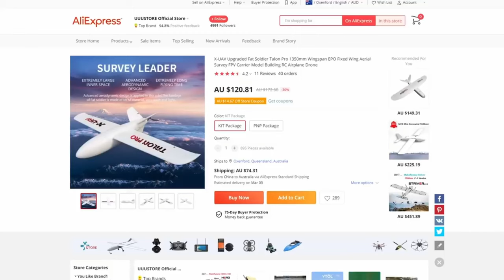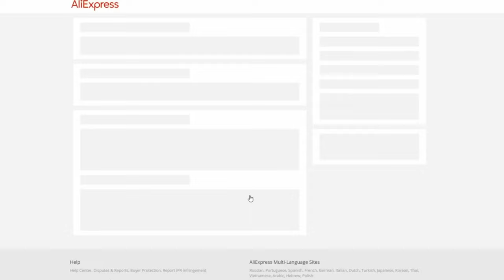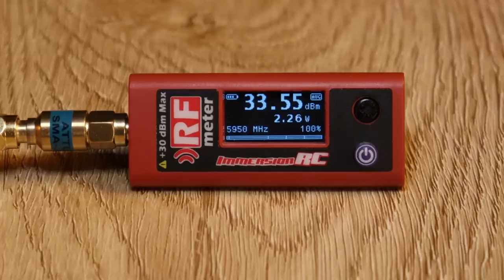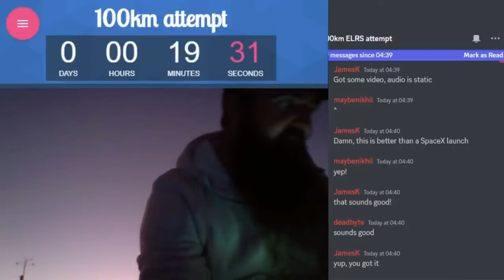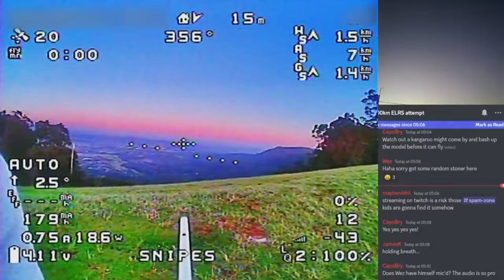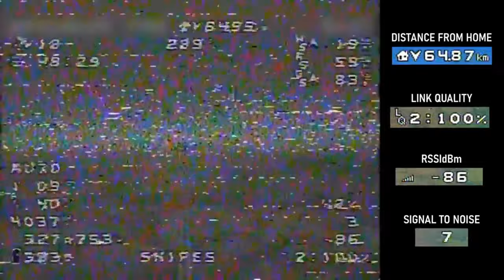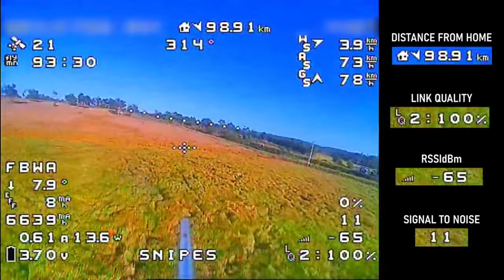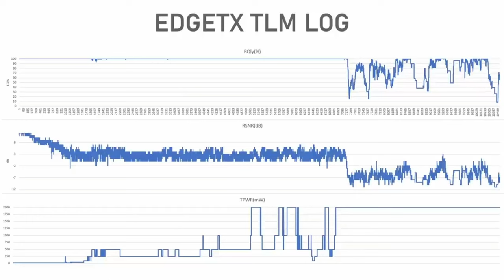Full OG Video | The Ultimate ExpressLRS Range Test - Can it make it to 100KM? Yup!!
Much love and appreciation for Wezly, Jye, Alessandro and everyone else involved in the development of ELRS and this video. I have nothing but respect for your contribution to the community and felt that their achievement should be seen.

Air Side:
Wing: XUAV Talon Pro
Motor: Sunnysky X2820 570kV
Prop: APC 12x8
ESC: Aikon 35A
FC: Matek F405-wing
VTX: Foxeer Reaper Extreme 2.5W
VTX Antenna: TrueRC Singularity 5.8 RHCP
RX: Matek R24D
RX Antennas: BETAFPV Dipole, TrueRC Bardpole 2.4G
Cam: Foxeer Predator
Battery: Tesla Model-X reclaimed cells, 6S3P 15000mah

Ground Side:
VRX antennas: 650mm parabolic dish (reclaimed foxtel pay TV satellite dish), TrueRC Sniper 5.8G RHCP feeder antenna, additional Triple Feed Patch Array on second VRX port
VRX: TBS Fusion
ELRS TX modules: Radiomaster Ranger (full sized) on launch side, plus additional Radiomaster Ranger micro for landing side
TX module antennas: Radiomaster stock 2.4G moxon (launch side), and Radiomaster 2.4G dipole (landing side)
Handsets: Radiomaster TX16S
Goggles: Skyzone 04X